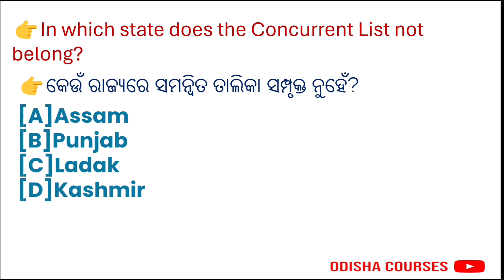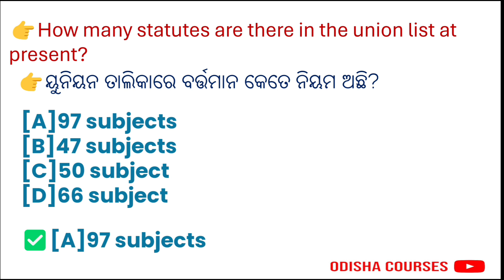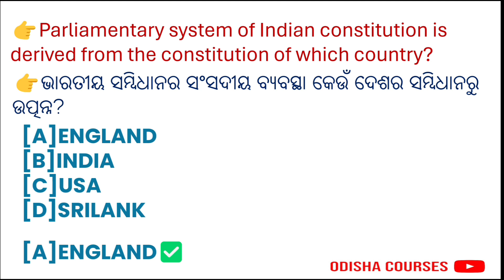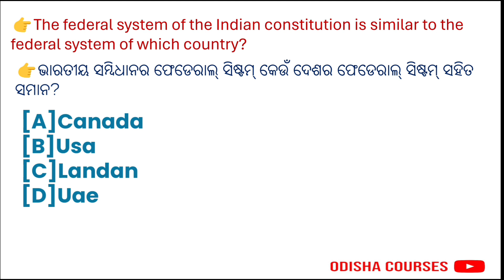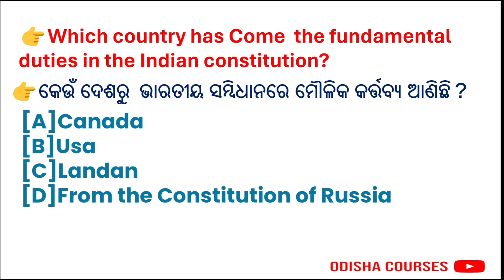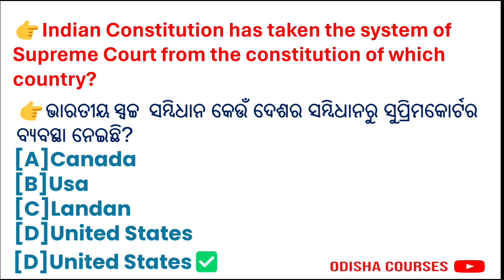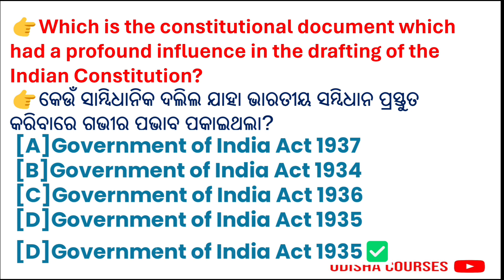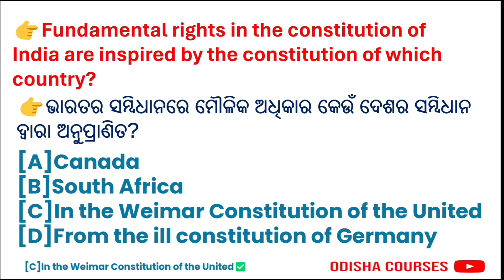OSSC CGL INDIAN CONSTITUTION, Practice Set-03@Shiksha247odia